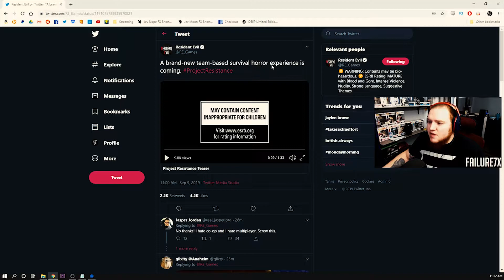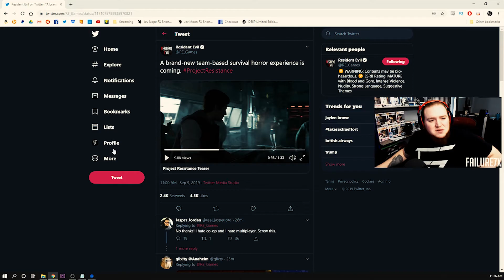RESIDENT EVIL: PROJECT RESISTANCE | TEASER TRAILER REACTION